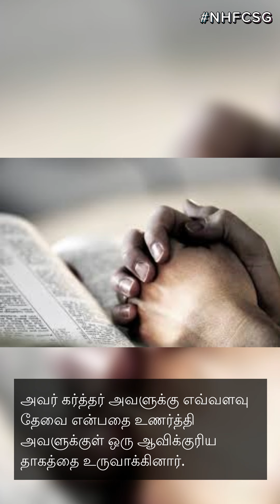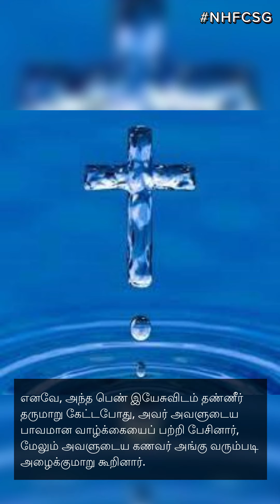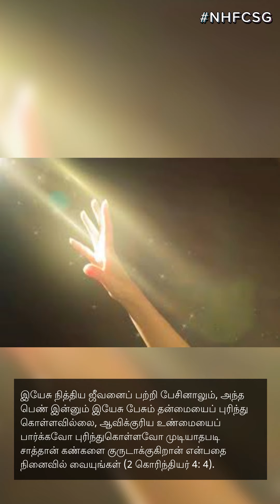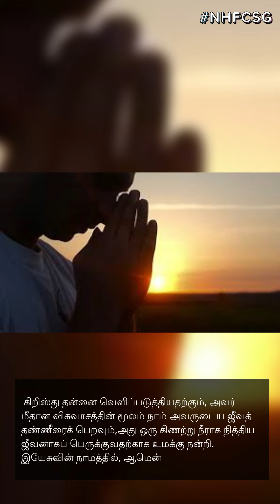New Hope Family Church Tamil Devotion - அந்நியர்களுக்கு சாட்சியாய்